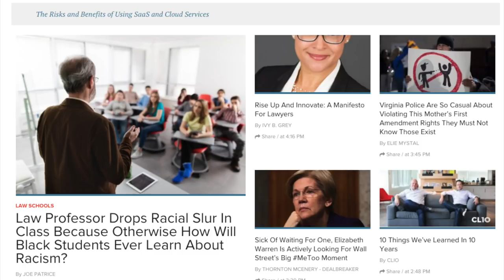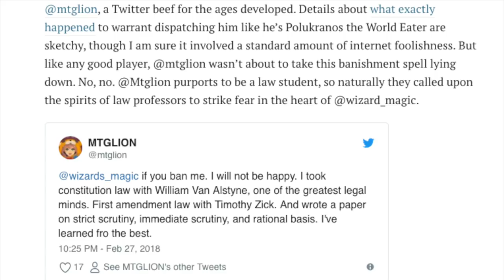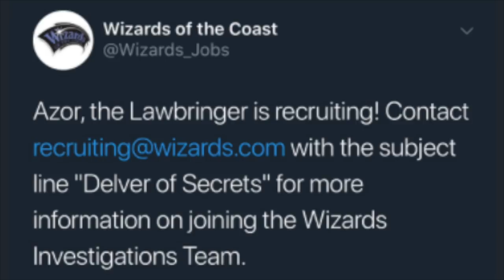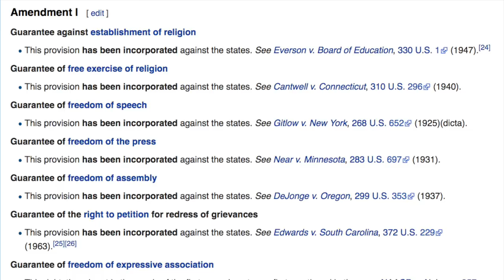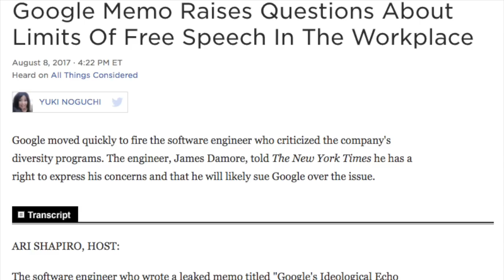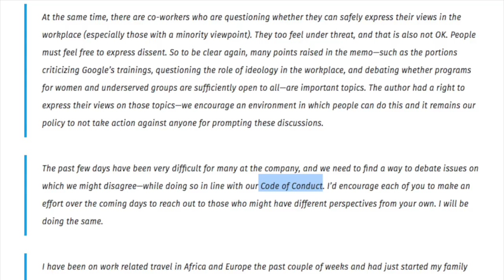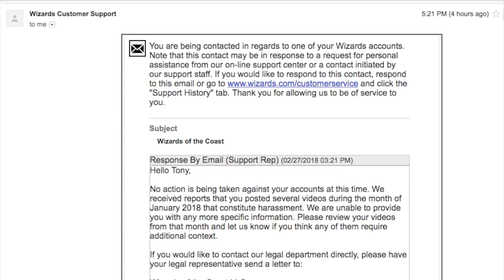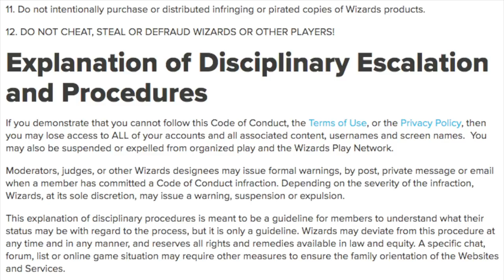I DARE WOTC to BAN Me - Magic the Gathering